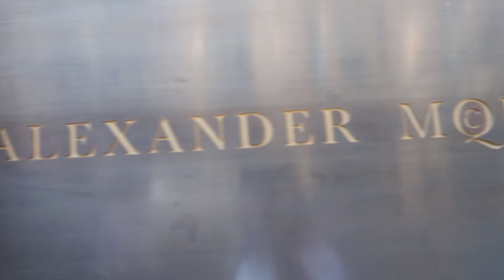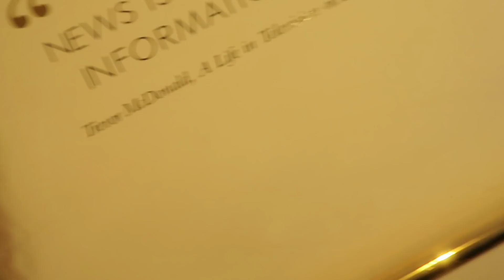MY BULLDOG WON'T BUDGE | WEEKLY VLOG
My bulldog Matilda refuses to oblige when I'm in a hurry. Nearly missed the Alexander McQueen documentary!